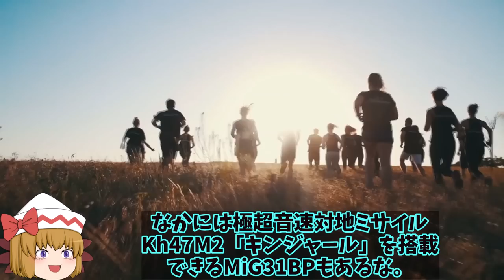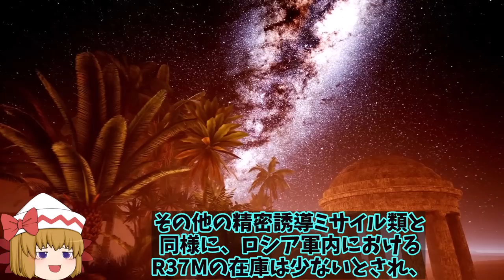【ゆっくり解説・軍事News】露空軍MiG31長射程ミサイルが烏軍の驚異に烏軍機を320キロ先から攻撃で無反応！反撃できないミサイルの正体は…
引用・転載「出典：海上自衛隊ホームページ」
引用・転載「出典：航空自衛隊ホームページ」
引用・転載「出典：陸上自衛隊ホームページ」